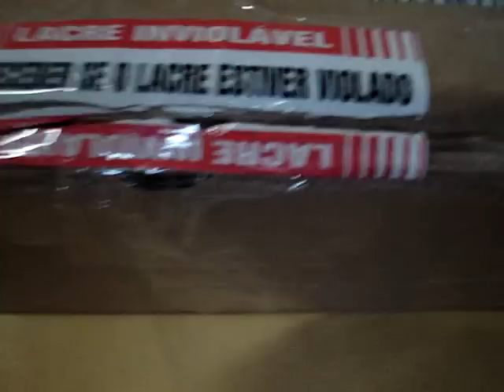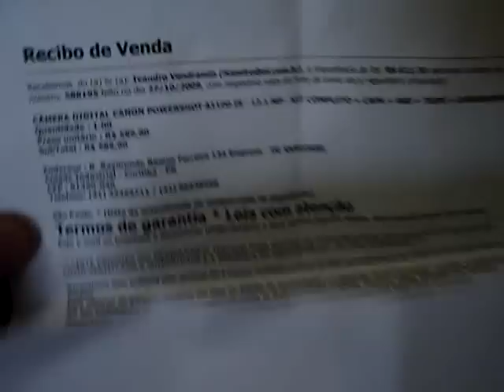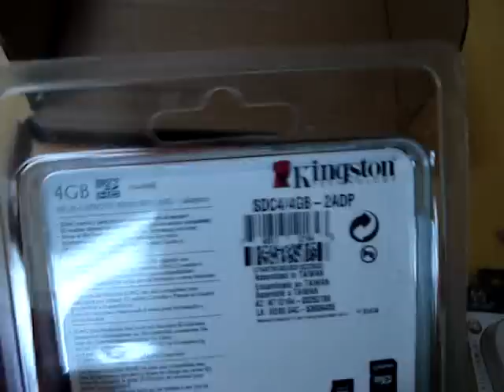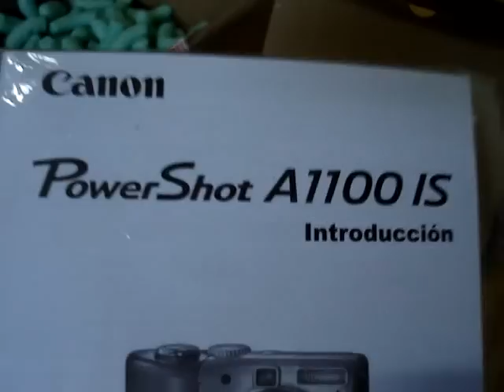Canon PowerShot A1100 IS unboxing - Brasil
CÂMERA DIGITAL CANON POWERSHOT A1100 IS - 12.1 MP - KIT COMPLETO + CAPA + 4GB + TRIPÉ + CARREGADOR C, adquiri no não querendo fazer uma propaganda, mas ja fazendo, recomendo este site!  Pois o atendimento e entrega foi bem rápido! O produto veio em perfeito estado, alías é um belo produto, já tive uma Sony e essa humilha as Sony na mesma categoria! estou muito satsfeito.